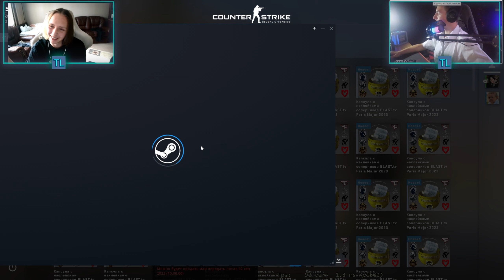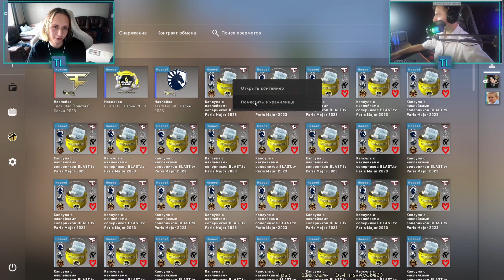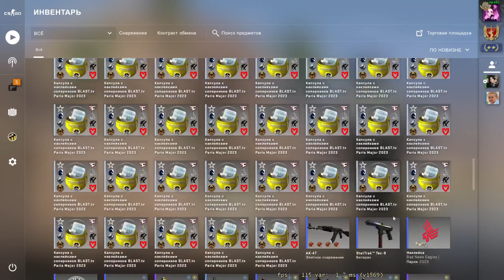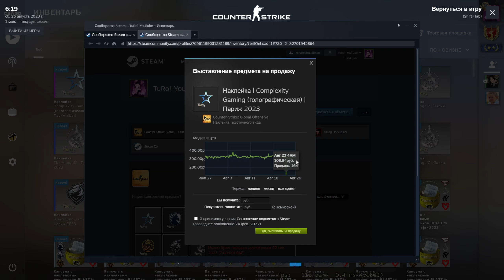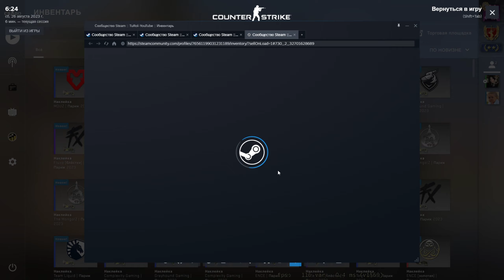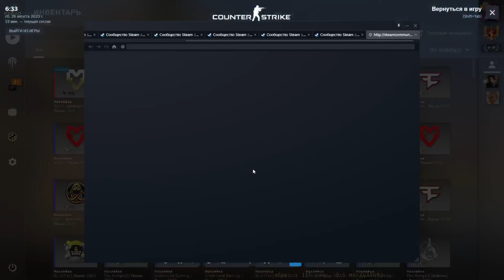ЧТО ВЫПАДЕТ ИЗ 400 КАПСУЛ???? (cs : go)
📍разверни описание📍

Дальше читать нет смысла , потому что тут нечего и нет .

Хештеги-- turol TuRol TL tl TUROL игры csgo cs go капсулы #400